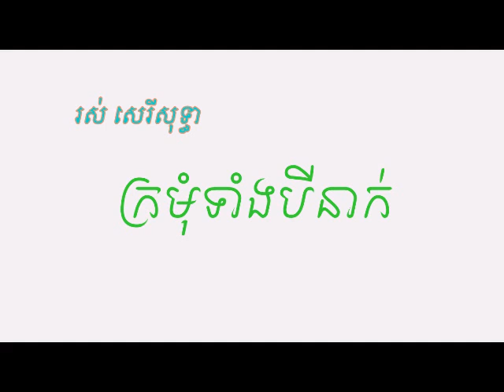Ros Sereysothea - ក្រមុំទាំងបីនាក់